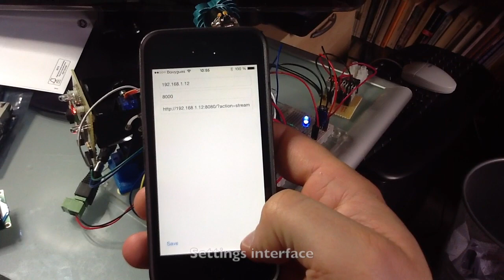RaspiDuinoRover - Work in progress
RaspiDuinoRover is a project about making a rover with a Raspberry Pi (and its camera module) and an Arduino Uno, and controlling it with an iPhone. (or iPad, or iPod Touch).

And a Spark Core as guest star :-)